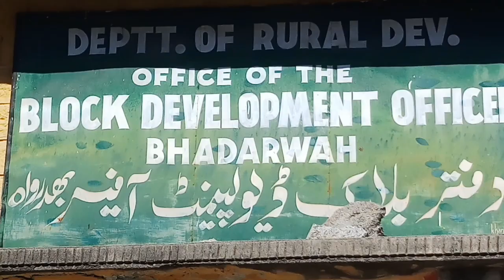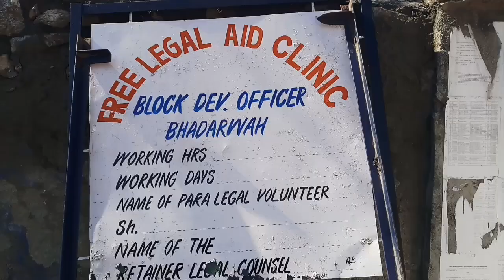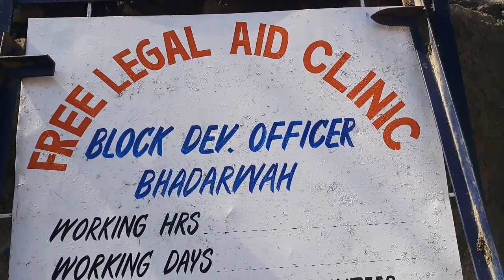DLSA Bhaderwah Organised awareness prog on J&K Panchayati Raj Act 1989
DLSA  Bhaderwah  organized Awareness Programme on J&K Panchayti Raj Act 1989

BHADERWAH , FEB 06---  District Legal Services Authority  Bhaderwah  organized awareness programme on Jammu and Kashmir Panchayati Raj Act, 1989 in the premises of Block Development Office Bhaderwah here today . Pr District and Sessions Judge Bhaderwah and Chairman DLSA Doda district  Ashok Kumar Shavn was Chief guest on the occasion whereas  Member Secretary DLSA Sushel Singh , Block Development Officer Sourab Sharma  was special guest